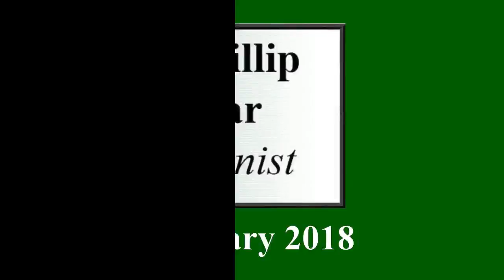Manuel Martinez-Sobral: Tiempo de Vals Lento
Phillip Sear plays the beguiling second of a set of 'Hojas de Album' (Album leaves) by the Guatemalan composer Manuel Martinez-Sobral (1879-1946).
The Guatemalan composer and pianist Manuel Martinez-Sobral (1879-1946) was born in Guatemala City, and received all of his musical education and conducted his composing career within Guatemala.  He was self-taught, and learned French and Italian so that he could study European musical textbooks.  All his compositions come from between 1895 and 1920, after which he established a career as a lawyer.  His scores were apparently rediscovered in 1989.  I believe that the Hojas de Album also exist in an version for orchestra.  The thumbnail shows a 1911 street view of Guatemala City (photo source ) with an inset photo of the composer.